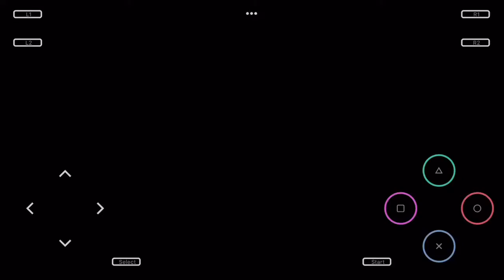Crash bandicoot 3: warped playthrough part 14: the red gem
Crash rides a dinosaur through the jungle